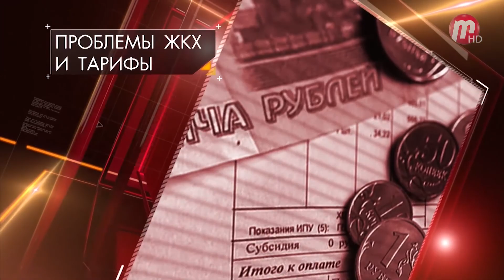Спросим прямо: в гостях Эльвира Эрдыниева